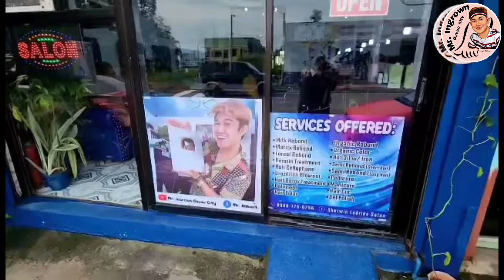Nakabaon na kuko sa gilid